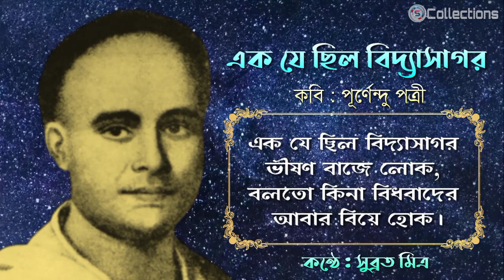এক যে ছিল বিদ্যাসাগর | কবি : পূর্ণেন্দু পত্রী | Ek Je Chilo Vidyasagar | Recited By Subrata Mitra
কবিতা : এক যে ছিল বিদ্যাসাগর
কবি : পূর্ণেন্দু পত্রী
কন্ঠ : সুব্রত মিত্র
সাউন্ড মিক্সিং : মনু
ভিডিও নির্মাণ : সুব্রত মিত্র
আপনার গল্প-কবিতা-গানের ভিডিও প্রকাশের জন্য যোগাযোগ করুন……..

Bangla kabita
Bangla Poem
Bengali Kobita
Bengali Kabita
Bengali recitation